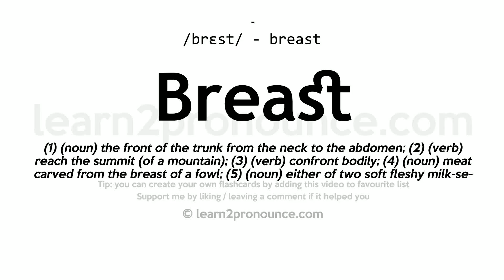Pronunciation of Breast | Definition of Breast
Breast pronunciation | How to pronounce Breast in English?
/brest/
Meaning of Breast | What is Breast?
(1) (noun) the front of the trunk from the neck to the abdomen; (2) (verb) reach the summit (of a mountain); (3) (verb) confront bodily; (4) (noun) meat carved from the breast of a fowl; (5) (noun) either of two soft fleshy milk-secreting glandular organs on the chest of a woman; (6) (verb) meet at breast level; (7) (noun) the part of an animal`s body that corresponds to a person`s chest;
What is Breast | Breast meaning and definition?